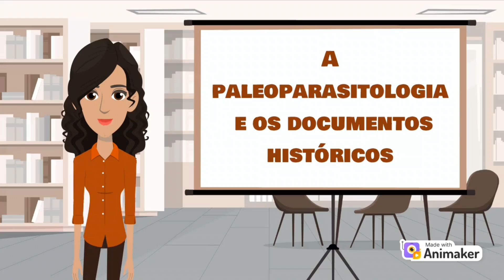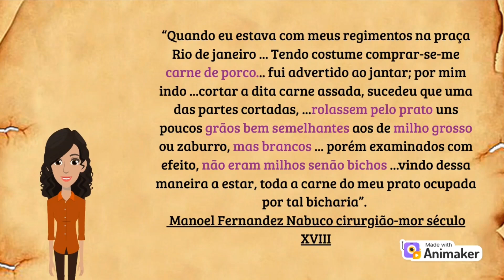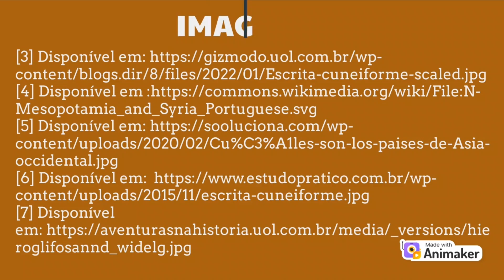A paleoparasitologia e seus materiais de estudo: episódio documentos históricos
Paleoparasitologia é a ciência que estuda os tempos antigos por meio dos parasitos e microrganismos que são encontrados em múmias, ossos, coprólitos, âmbar, e muito mais! Nesse episódio as crianças irão aprender de forma divertida sobre como os escritos antigos podem ajudar a descobrirmos sobre as doenças de humanos e animais, que viveram há muito, muito tempo! Palavras-chaves: Paleontologia, arqueologia, ciência, educação, micróbios, vermes, parasitos